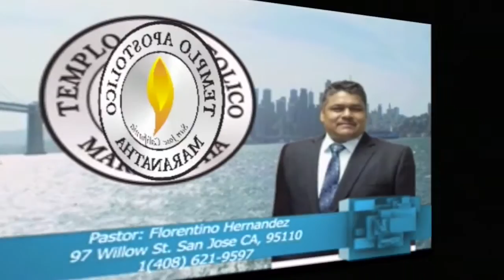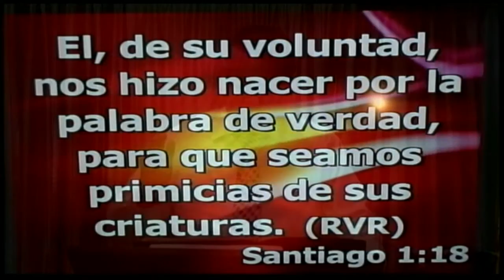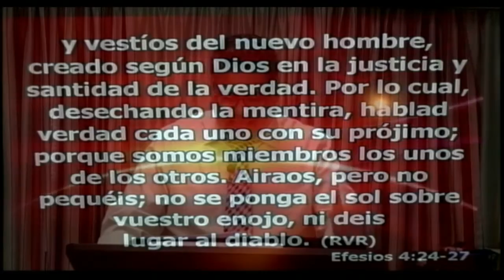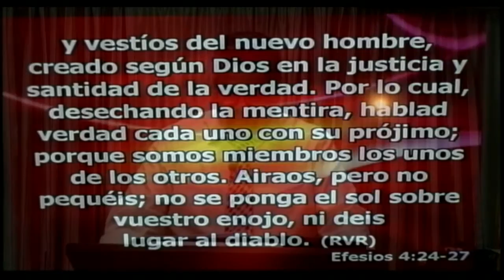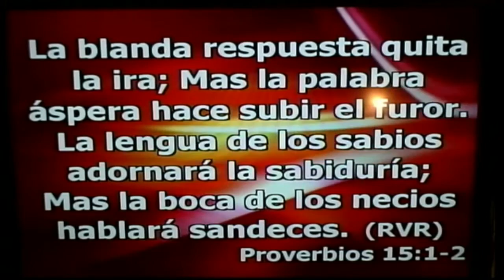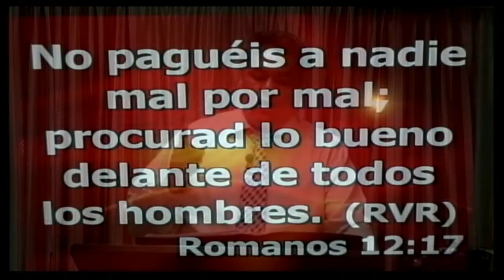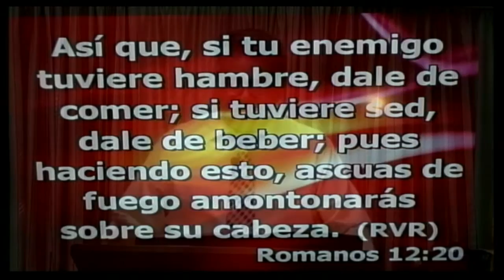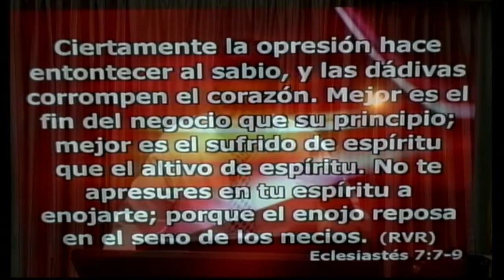#16 QUE ACTITUD DEBO TOMAR CON RESPECTO AL EL ENOJO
Santiago 1:17-21  Toda buena dádiva y todo don perfecto desciende de lo alto,  del Padre de las luces,  en el cual no hay mudanza,  ni sombra de variación. 18  El,  de su voluntad,  nos hizo nacer por la palabra de verdad,  para que seamos primicias de sus criaturas. 19  Por esto,  mis amados hermanos,  todo hombre sea pronto para oír,  tardo para hablar,  tardo para airarse; 20  porque la ira del hombre no obra la justicia de Dios. 21  Por lo cual,  desechando toda inmundicia y abundancia de malicia,  recibid con mansedumbre la palabra implantada,  la cual puede salvar vuestras almas.